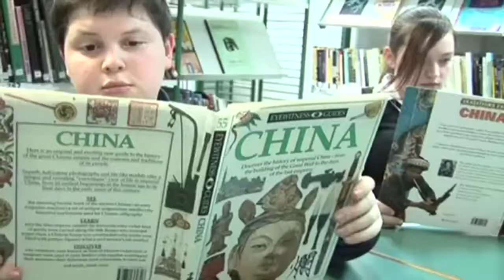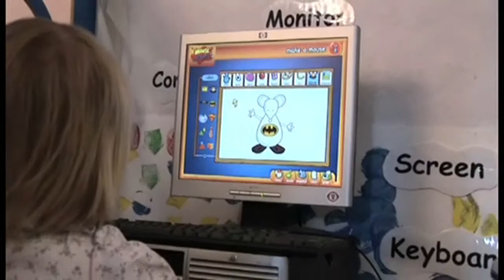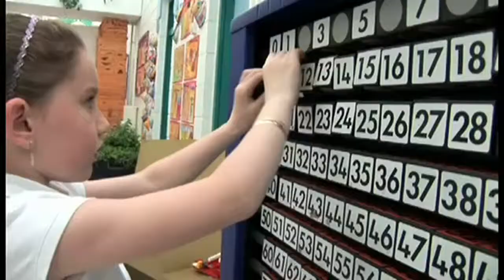LEARNING & TEACHING SCOTLAND - GLOW PROMO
LEARNING & TEACHING SCOTLAND - GLOW & PARENTS PROMO
Directed and Produced by Steve Mackay
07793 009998